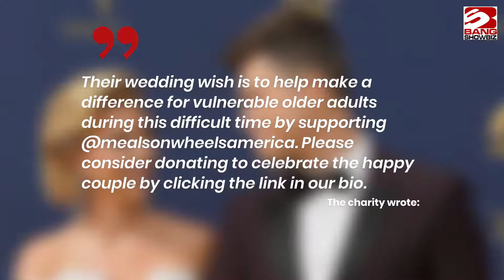Scarlett Johansson and Colin Jost have tied the knot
The ‘Black Widow’ actress and the 38-year-old comedian have been dating for over three years and got engaged in May 2019, and have now taken their relationship to the next level by officially getting married.